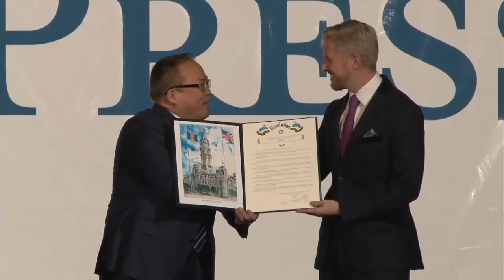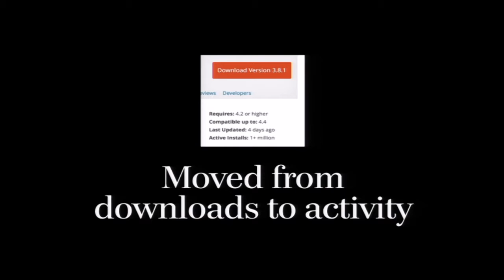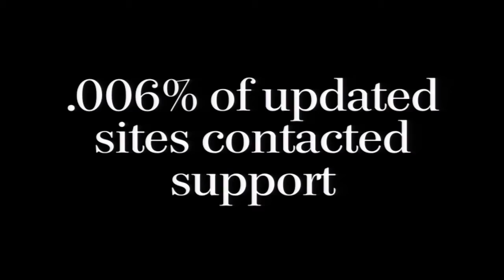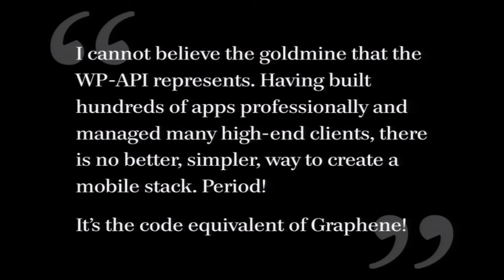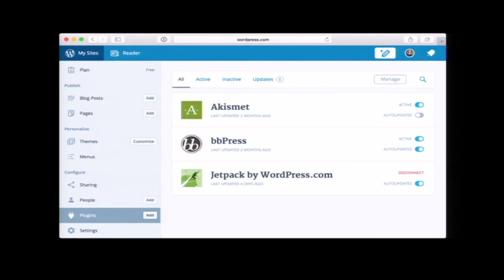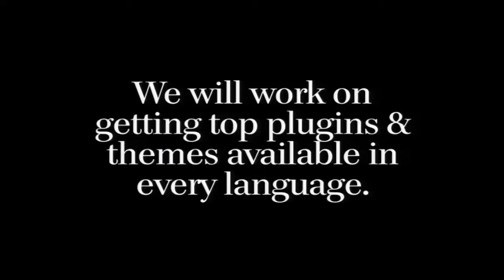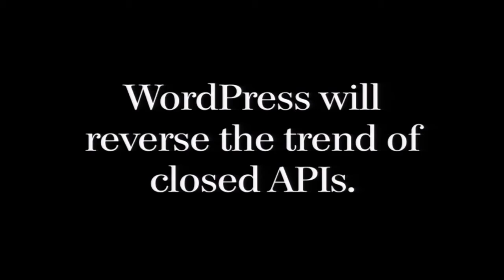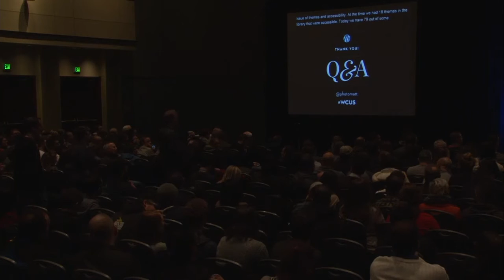Matt Mullenweg: State of the Word 2015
Celebrates the accomplishments of the last year, and look forward to more good things to come as Matt Mullenweg delivers the “State of the Word” from WordCamp US 2015.